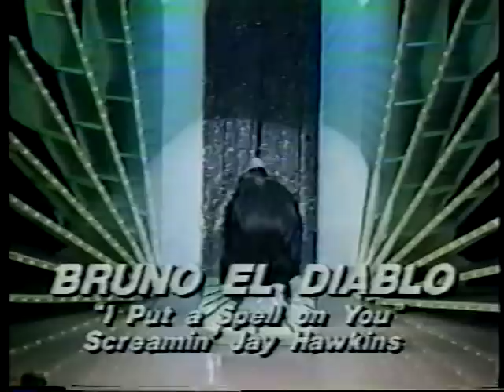Puttin On The Hits -"I Put A Spell On You", Screamin' Jay Hawkins tribute by Fancy Ray!!!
Fancy Ray McCloney  lip-syncs Screamin' Jay Hawkins Rock'n'Roll Classic - "I Put A Spell On You"
Halloween Classic!